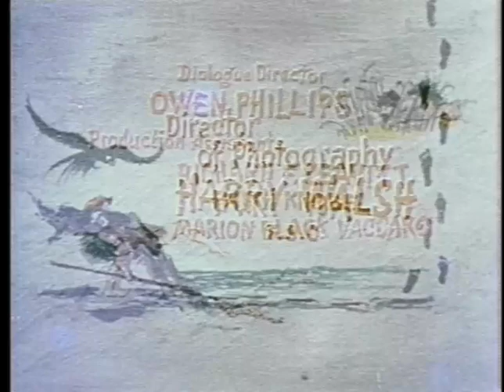The Wild Women Of Wongo - James L. Wolcott [1959 Movie]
"The Wild Women of Wongo" (1959) is a campy adventure film set in a fantastical prehistoric world. The movie tells the story of two neighboring tribes on the island of Wongo. One tribe is populated by beautiful women and unattractive men, while the other tribe has handsome men and unattractive women. The peaceful existence of these tribes is disrupted when they discover each other, leading to a conflict fueled by jealousy, desire, and the instinct for survival. The film explores themes of beauty, attraction, and the primal dynamics between men and women, all wrapped in a light-hearted, humorous narrative.

The cast of "The Wild Women of Wongo" includes Jean Hawkshaw as Omoo, Mary Ann Webb as Ahtee, Candé Gerrard as Mona, Adrienne Bourbeau as Wana, Ed Fury as Engor, Johnny Walsh as Gahbo, Joyce Nizzari as one of the Wild Women, and Rex Richards as one of the men from the neighboring tribe. Additionally, the film features performances by Ziva Rodann and Billie Allen.

James L. Wolcott, the director of "The Wild Women of Wongo," is an obscure figure in the world of cinema, with this film being one of his few directorial credits. Little is known about his life or career, which was largely focused on low-budget and exploitation films in the 1950s. "The Wild Women of Wongo" is perhaps his most recognized work, primarily due to its campy and kitsch appeal, which has earned it a cult following over the years. Wolcott's direction emphasizes the absurdity of the plot, making the film a unique example of mid-20th century B-movie filmmaking.

Release date: March 1, 1959 (United States)
Writers: Cedric Rutherford
Country of origin: United States
Languages: English
Genres: Adventure - Comedy